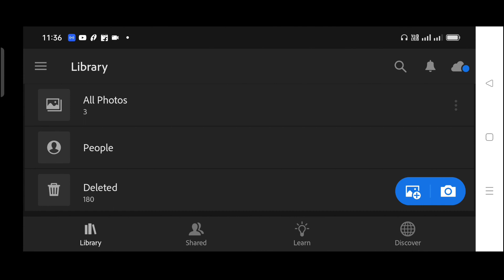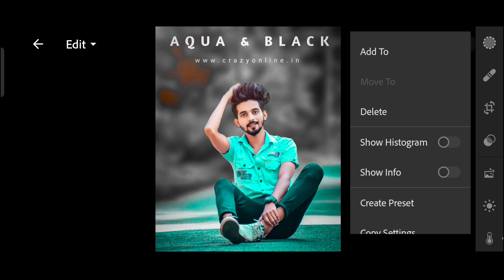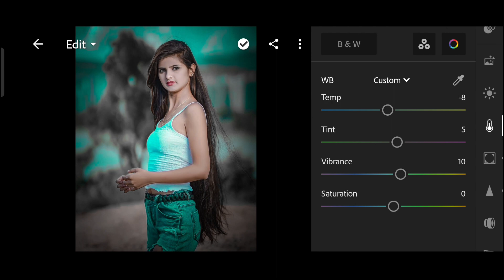Lightroom mobile Aqua and black tone photo editing